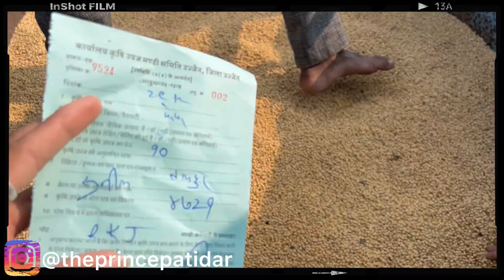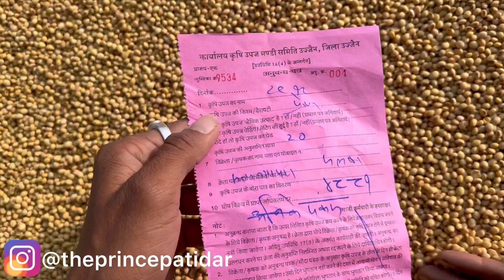Soybean Rate Today Ujjain Mandi | Soybean Ka Bhav | 29 December 2023